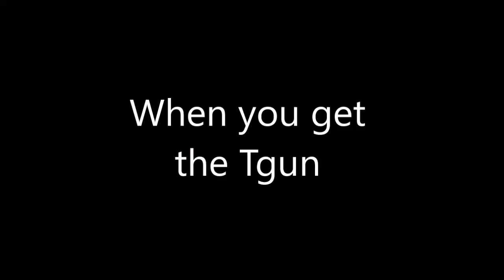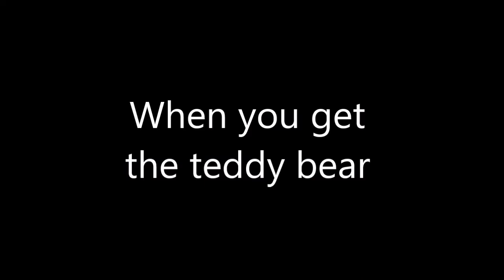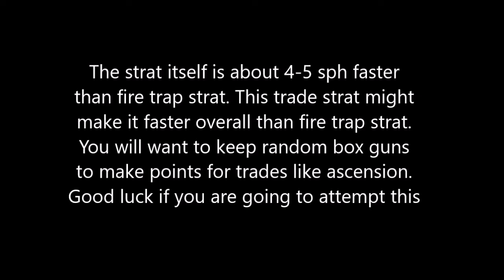Kino Trade Strat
The strat is about 18sph but you have to trade. Me and tonestone36 came up with this trade strat that might make the strategy faster than fire trap. This video just shows how to trade at every box location the fastest way possible while hitting traps to kill zombies.